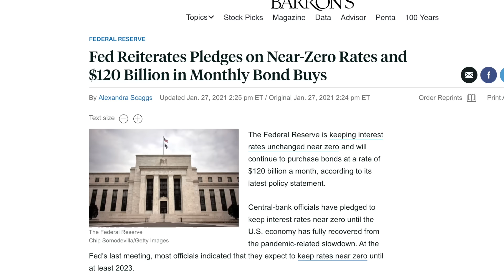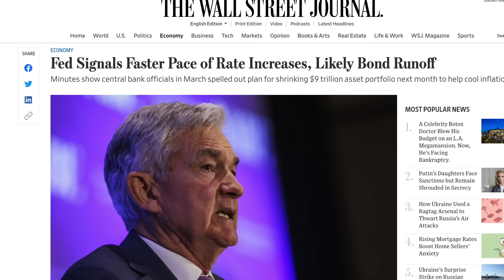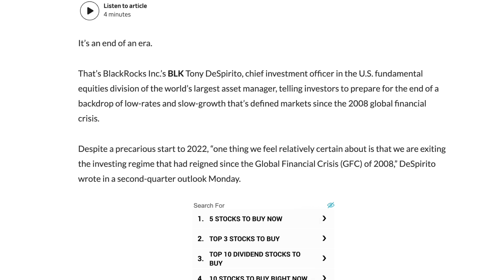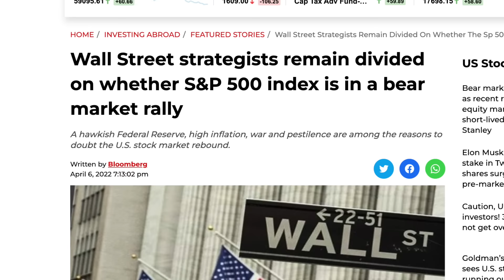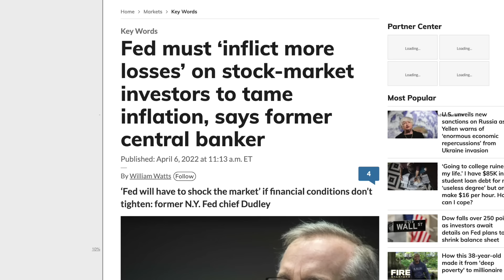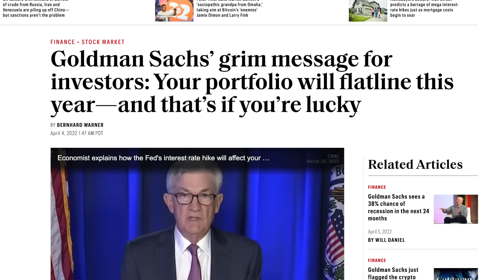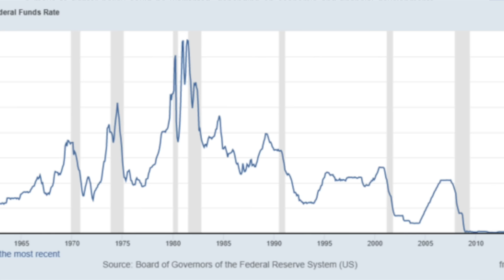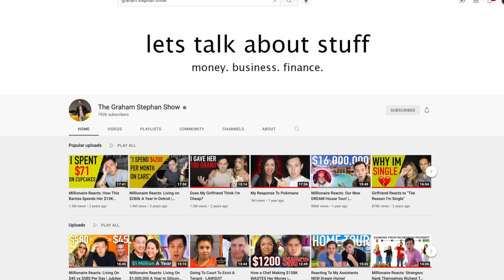The New Stock Market World Order Has Begun | Recession Warning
The New Stock Market World Order Has Begun | Recession Warning - Enjoy! Add me on Instagram: GPStephan | GET MY WEEKLY EMAIL MARKET RECAP NEWSLETTER

My ENTIRE Camera and Recording Equipment:

The $20 Promotion (“Promotion”) is solely available to the select individuals who clicked on the advertisement offering the promotion and subsequently open and fund their first taxable Investment Account at Wealthfront. Clients who open a tax-advantaged or 529 Investment Account will not be eligible for this promotion unless they also open a taxable investment account.In order to be eligible for the Promotion, you must pass Wealthfront’s identity verification process, deposit at least $500 in your first Wealthfront taxable Investment Account, and maintain the funds in that account for at least 7 days. After meeting the terms of the Promotion, Wealthfront Brokerage, LLC will deposit $20 into your first taxable Investment Account at Wealthfront within 30 days. Wealthfront reserves the right to change the terms set forth herein or terminate the Promotion at any time without notice. Visit landing page for more information.

Graham Stephan receives cash compensation from Wealthfront Advisers LLC (“Wealthfront Advisers”) for sponsored advertising materials.Graham Stephan is not a client and this is a paid endorsement. Graham Stephan and Wealthfront Advisers are not associated with one another and have no formal relationship outside of this arrangement and Wealthfront Advisers only sponsors content that relates directly to Wealthfront. Nothing in this communication should be construed as a solicitation, offer, or recommendation, to buy or sell any security. Any links provided by Graham Stephan are not intended to imply that Wealthfront Advisers or its affiliates endorses, sponsors, promotes and/or is affiliated with the owners of or participants in those sites, or endorses any information contained on those sites, unless expressly stated otherwise. Investment management and advisory services are provided by Wealthfront, an SEC registered investment adviser. All investing involves risk, including the possible loss of money you invest, and past performance does not guarantee future performance.